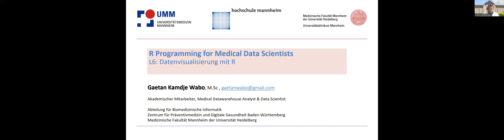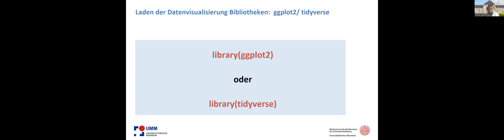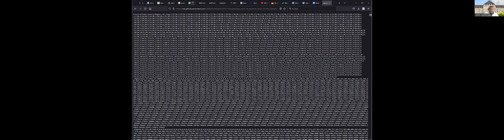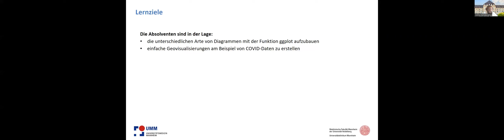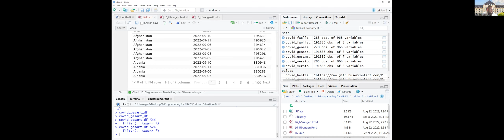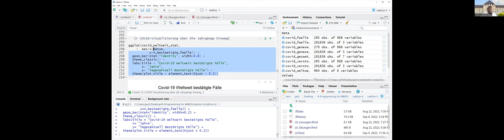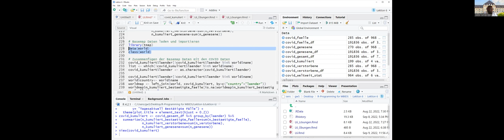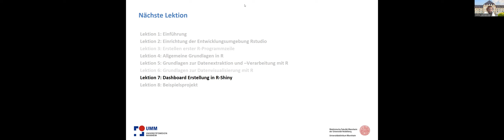Lektion 6 - (Geo-) Datenvisualisierung mit R auf Rstudio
Lernziele:

Die Absolventen sind in der Lage:
- die unterschiedlichen Arte von Diagrammen mit der Funktion ggplot aufzubauen
- einfache Geovisualisierungen am Beispiel von COVID-Daten zu erstellen

Inhaltsverzeichnis
00:00 Willkommen zu der Lektion 6
00:27 Überblick zu den Lektionen
1:41 Agenda
2:36 Lernziele
3:20 Ablauf von Datenvisualisierungsprojekten
8:06 Datenvisualisierungsbibliotheke in R: ggplot2 und tidyversere
9:13 R-Syntax zur Erstellung von Balkendiagrammen
12:24 R-Syntax zur Erstellung von Punktendiagrammen
14:44 R-Syntax zur Erstellung von Kreisediagrammen
15:36 R-Notebook zur Demo
15:43 COVID-Datenquelle und Dateninport
20:51 Datenaufbereitung in R
29:57 Berechnung der Inzidenzen und weiteren Häufigkeiten
33:09 Visualisierung aggregierter COVID Daten mit ggplot()
45:22 Geovisualisierung aggregierter COVID Daten mithilfe von data(), class(), ggplot()
59:15 Übungen